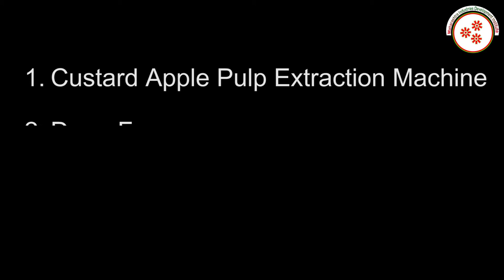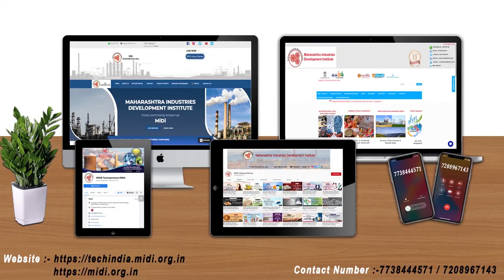(Hindi Version) सीताफल पल्प बनाने का व्यवसाय || Custard Apple Pulp Making Business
Custard apple, also commonly known as ‘sitaphal’ in India is a seasonal fruit that is rich in antioxidants and
is packed with nutrients. Native to South America, West Indies and Asia, this seasonal fruit is usually seen in the
markets from September to December. Here are some of the health benefits that come with this creamy and delicious fruit.
To make custard apple pulp, cut the fruit into halves and place on a soup sieve. Crush using your hand or a spoon to get fine pulp.
 Discard the seeds. Ensure that the fruit is ripe to make pulp.
Custard Apple Pulp Making Business is a profitable venture in the food industry as it is liked by many people .
In this video, we will share the details about Custard Apple Pulp Making Business.

Topics covered in Custard Apple Pulp Making Business :

* Raw Material
* Machineries required deseeding ,grinding  etc.
* Process involved in Custard Apple Pulp Making